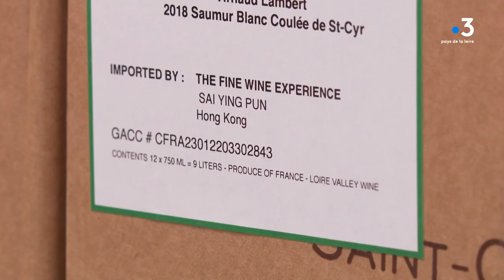Les vins d'Anjou s'exportent bien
Un mois après le ban, la fin des vendanges, en Anjou, le millésime s'annonce prometteur. Les ventes à venir aussi même si le vignoble n'est pas celui qui s'exporte le plus parmi les vins français, il gagne chaque année beaucoup de nouveaux clients à l'étranger.
Reportage à Varrains (Maine-et-Loire) de Laurence Couvrand, Laura Striano et Marie-Catherine Georgelin

Interviews :
Sébastien Bobinet - Viticulteur
Laurent Menestreau - Président de la fédération viticole Anjou Saumur
Arnaud Lambert - Viticulteur